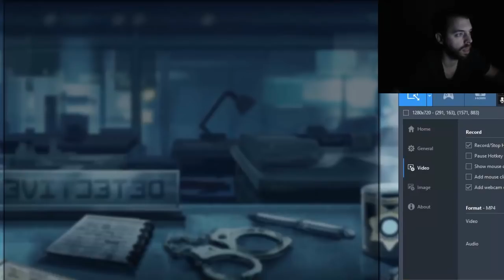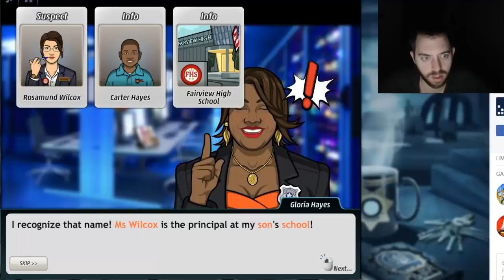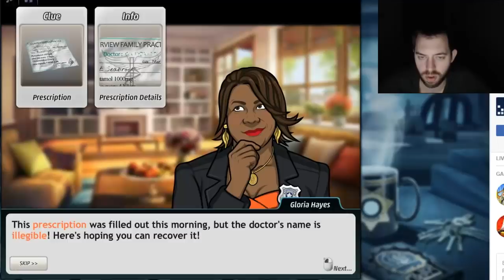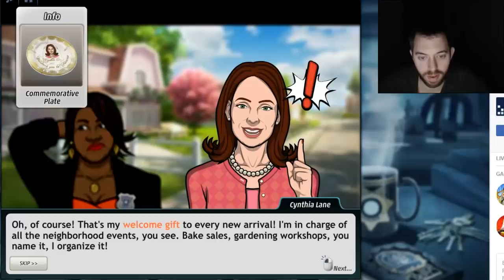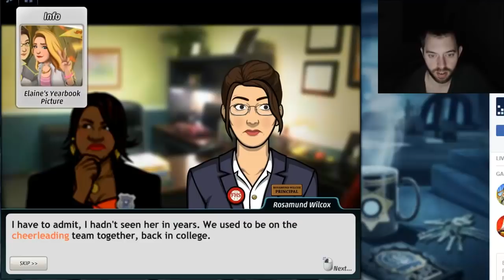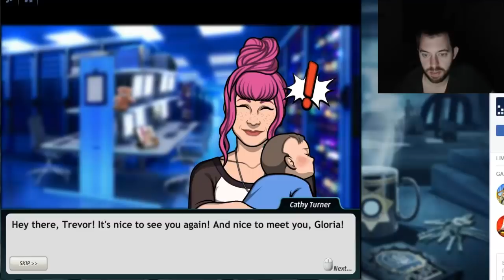Criminal Case - The Conspiracy Case 2: Hell is Other People Chapter 1